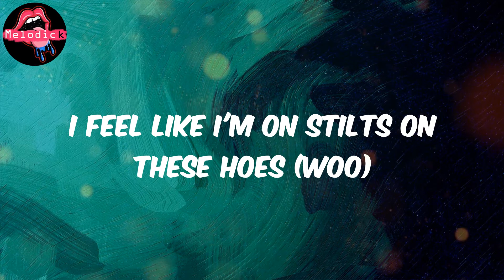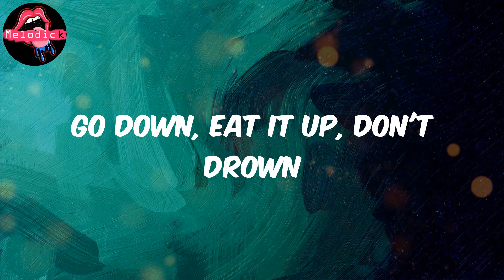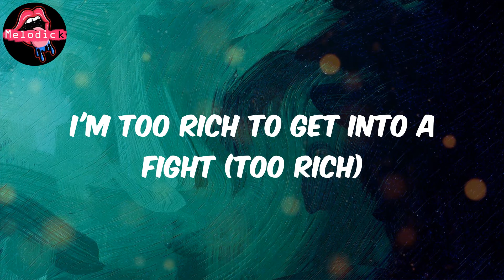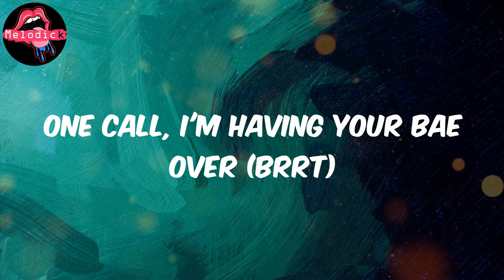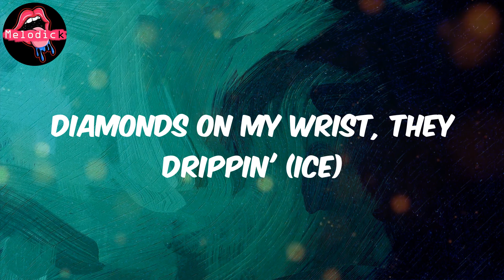Drip (Lyrics) - Cardi B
Lyrics:
That boy Cash!
Cardi!
Non-stop
Came through drippin' (drip drip)
Diamonds on my wrist, they drippin' (ice)
Give me little something to remember (Cardi!)
Tryna make love in a Sprinter (yeah)
Quick to drop a nigga like Kemba (go)
Lookin' like a right swipe on Tinder (woo)
Shit on these hoes (shit)
Light up my wrist on these hoes (wrist)
Now I look down on these bitches (down)
I feel like I'm on stilts on these hoes (woo)
Fuck ya' baby daddy right now (right now)
Anna Mae, got cake by the pound (pound)
Go down, eat it up, don't drown
Mac n' cheese in the bowl, how it sound? (sound)
I got that gushy
Yeah that's a fact, but I never been pussy
I've been that bitch since pajamas with footies
Won MVP, and I'm still a rookie, like woo
I gotta work on my anger (ayy)
Might kill a bitch with my fingers (ayy)
I gotta stay outta Gucci (woo)
I'm finna run outta hangers (woo)
Is she a stripper, a rapper or a singer?
I'm busting racks in a Bentley Bentayga
Ride through your hood like "Bitch, I'm the mayor!"
You not my bitch, then bitch you are done
Put her on her knee, make her lick it (lick it)
Patek on my wrist, and it's glistenin' (drip, drip)
The bitch got mad, I dissed her (hey)
Shawty, you ain't nothin' to a rich nigga (nothin')
I put a check on a bitch nigga (brrt)
Fuck your whole set and your clique, nigga (fuck)
Got a gang full of dud and some broke niggas (dud)
Diamonds on me, what's the price? (price)
I'm not getting involved with the hype (hype)
I'm too rich to get into a fight (too rich)
Fifty racks got my jeans fitting tight (fifty racks)
Pay that price and them boys come and wipe ya' (wipe ya')
We had to dispose of the diaper (dispose)
Yeah we trap every week, every night (whoa)
Word my move, we too smooth, no indictments (hey)
Yeah, freakazoid lightning (lightning)
Fifty-seven ninety in this Breitling (Breit')
When I got a mil I got excited (million)
For the cash I'ma turn to Michael Myers
Baguettes keep dripping, dropping (drip)
My wrist all liquid watches (watch)
Told the bitch "Jump on my dick and pop it" (yeah)
Get a little bitch a deposit (hey, brrt)
Bitch you a thot, ain't trickin' (thot, thot)
Take-Takeoff
Came through drippin' (drippin')
I ain't never slippin', I'm a pimp (pimp)
Fuckin' with a quarter million, nigga, what a feelin' (feelin')
Abort the mission, nigga, they be tellin' off and squealin' (squealin')
Splash, took a bitch to Piccadilly (splash)
Water in my ear, gave a nigga wet willy (wet willy)
Came through drippin', spillin'
Walkin' with the bag (bag)
Tryna get my niggas all a milli, stack it to the ceilin' (ceilin')
Shootin' at civilians ('villians)
I'm the one dealin', I could make a killin' (killin')
Bags, can you smell it when I Vac-seal it? (uh)
Flag, nigga, throw it up, don't care about your feelings (fuck 'em)
Ooh, what is this? What you wearin'? I be drippin' (what)
Cal Ripken's hit a nigga, Ken Griffey (uh, huh)
The bitch got thick, so I guess she ate Jiffy
When she leave with me, I'ma fly her back to the city (for sure)
Go get the bag on the day off (racks)
Got get the rings out the playoffs (rings)
Pots in the beat, it's a bake off (packs)
Fuck on her, then she get laid off (smash)
Big boy tools, Maaco (big boy)
Make a bitch dance with a draco (dance)
Walkin' with the cheese, that queso (cheese)
That's Huncho, fuck the Rodeo (Huncho)
Private jet, we don't do layover (whew)
One call, I'm having your bae over (brrt)
Walk out the spot with a makeover (woo)
Got her addicted to payote (addicted, hey)
Came through dripp